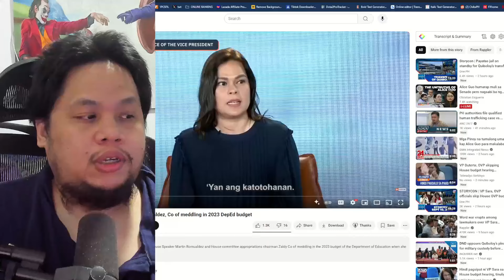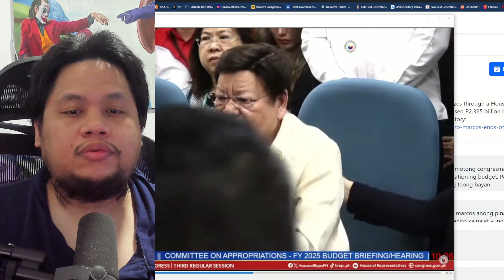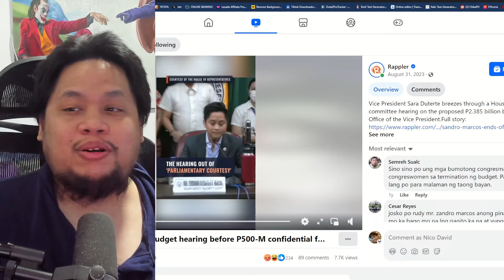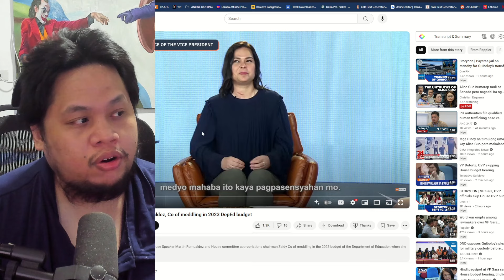Sara Duterte absent sa BUDGET HEARING pero PRESENT sa BLAME GAME! - young congressmen grills OVP!